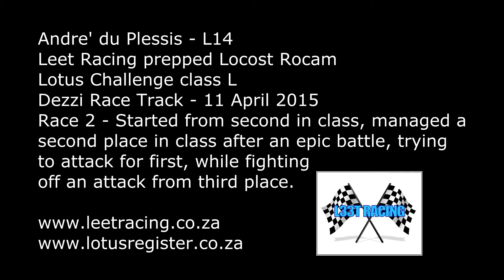Lotus Challenge class L - Dezzi Raceway 2015/04/11 - Race 2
Started from second in class, finished second after an epic battle to try and fight for first while being attacked from behind.